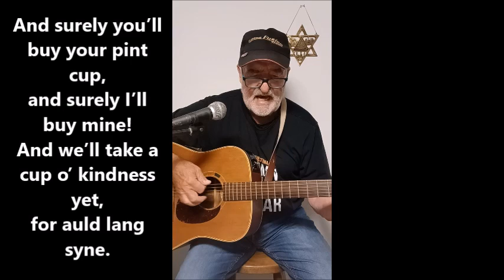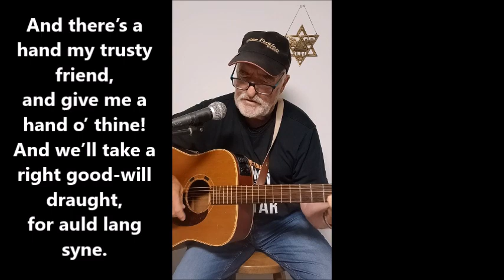Auld lang syne - COVER - Lied zum Mitsingen(Text unten)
„Auld lang syne“ (in etwa: alte vergangenen Zeiten) ist ein bekanntes Lied aus dem englischen Sprachraum. Es ist ein schottisches Volkslied, was oft zum Jahreswechsel gesungen wird, um der Verstorbenen zu gedenken. Die Melodie  wurde von James Watson veröffentlicht. Grundlage des Liedtextes war ein Gedicht des schottischen Dichters Robert Burns aus dem Jahre 1788. Nachdem England und Schottland sich 1707 zum Vereingten Königreich zusammengeschlossen hatten, wollte dieser alte schottische Weisen auf Scots bewahren. Er reiste durch das Land und sammelte so einige, u.a. dieses Epos.

P.S. deutschsprachig ist das Lied bekannt mit dem Titel "Nehmt Abschied,Brüder"

and auld lang syne?

And surely you’ll buy your pint cup,
and surely I’ll buy mine!
And we’ll take a cup o’ kindness yet,

We two have run about the slopes,
and picked the daisies fine.
But we’ve wandered many a weary foot,
since auld lang syne.

We two have paddled in the stream,
from morning sun till dine;
But seas between us broad have roared

And there’s a hand my trusty friend,
and give me a hand o’ thine!
And we’ll take a right good-will draught,